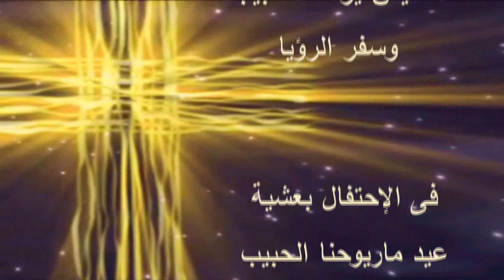القديس يوحنا وسفر الرؤيا مايو 2014